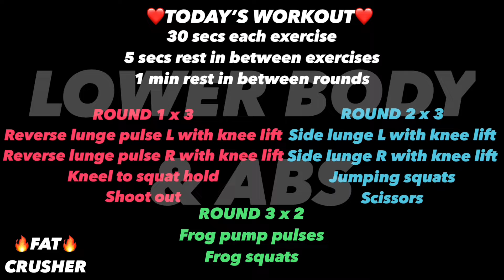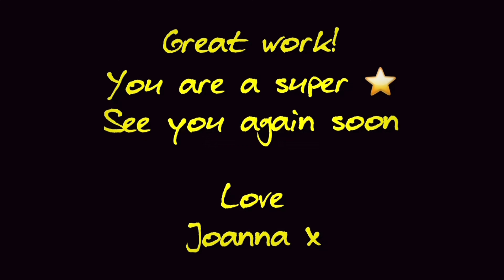Get Toned & Round Booty, Lean & Toned Legs And Lose Lower Belly Fat Workout |🔥Fat Crusher🔥14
Are you ready to get toned & round booty, lean & toned legs, flat stomach and get rid of fat at home? This quick and effective home workout with no equipment by Joanna Olivier is the 14th (out of 20) Fat Crusher workout! It's the brand new 2022 Weight Loss Challenge to help you lose weight, stay in shape and get bikini body ready for summer.

There's low impact no jumping beginner variations included for each exercise in this new workout program. Lose lower belly and tone lower body with this free fitness program. These lower body and lower abs exercises will target your stomach (core), bum (glutes) and legs (quadriceps, hamstrings) and show you how to burn fat to help with fat loss from home.

I strongly recommend you couple this with my other fat crusher workouts and also nutritious healthy foods, intermittent fasting and cold showers. Get ready for the BURN!

Timecodes
0:00 - Intro
0:24 - Reverse lunge pulse L with knee lift
0:54 - Rest
0:59 - Reverse lunge pulse R with knee lift
1:29 - Rest
1:34 - Kneel to squat hold
2:04 - Rest
2:09 - Shoot out
2:39 - Rest
2:44 - Reverse lunge pulse L with knee lift
3:14 - Rest
3:19 - Reverse lunge pulse R with knee lift
3:49 - Rest
3:54 - Kneel to squat hold
4:24 - Rest
4:29 - Shoot out
4:59 - Rest
5:04 - Reverse lunge pulse L with knee lift
5:34 - Rest
5:39 - Reverse lunge pulse R with knee lift
6:09 - Rest
6:14 -  Kneel to squat hold
6:44 - Rest
6:49 - Shoot out
7:19 - 1-minute Rest
8:19 - Side lunge L with knee lift
8:49 - Rest
8:54 - Side lunge R with knee lift
9:24 - Rest
9:29 - Jumping squats
9:59 - Rest
10:04 - Scissors
10:34 - Rest
10:39 - Side lunge L with knee lift
11:09 - Rest
11:14 - Side jump R with knee lift
11:44 - Rest
11:49 - Jumping squats
12:19 - Rest
12:24 - Scissors
12:54 - Rest
12:59 - Side lunge L with knee lift
13:29 - Rest
13:34 - Side jump R with knee lift
14:04 - Rest
14:09 - Jumping squats
14:39 - Rest
14:44 - Scissors
15:14 - 1-minute Rest
16:14 - Frog pumps pulses
16:44 - Rest
16:49 - Frog squats
17:19 - Rest
17:24 - Frog pumps pulses
17:54 - Rest
17:59 - Frog squats
18:30 - Well done! You crushed it!